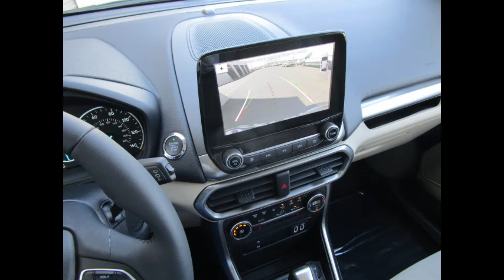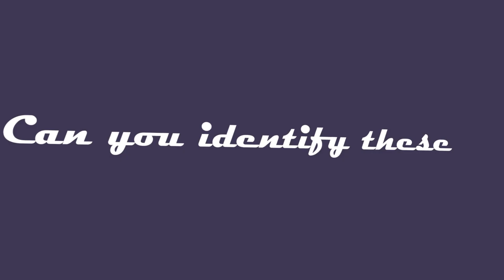Galpin Ford Lincoln & Mazda Model Year 2018 - Prescott Arizona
This is a fun collection of photos inside and out of our popular line of cars, trucks, and SUVs from the inside and out. Our slideshow is set to an exciting beat with music by Audionautix. We have included unique vehicles such as the Cobra, Raptor, Miata and more! Enjoy our tour of a dozen vehicles.

Special thanks to Trish Spence: Compilation of vehicles, photography, and editing.